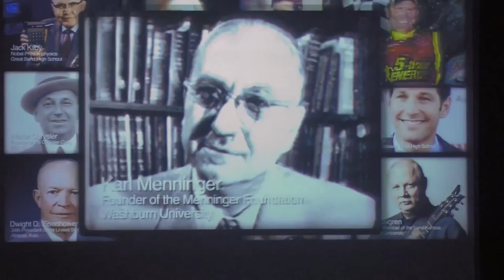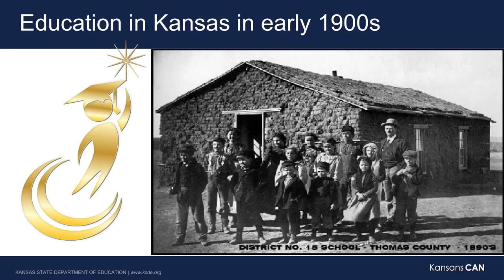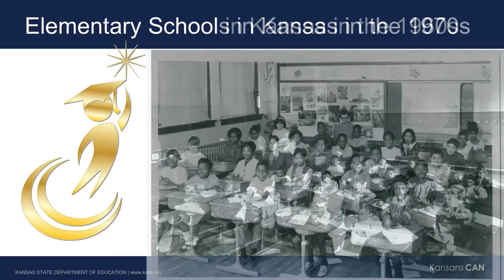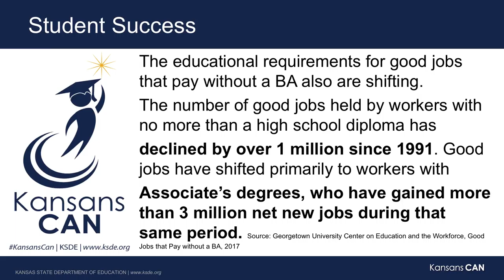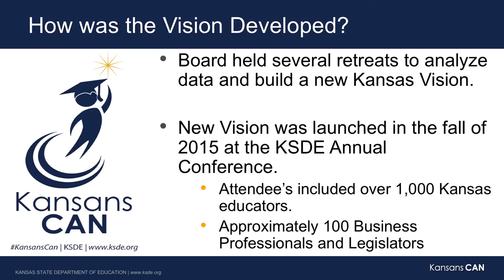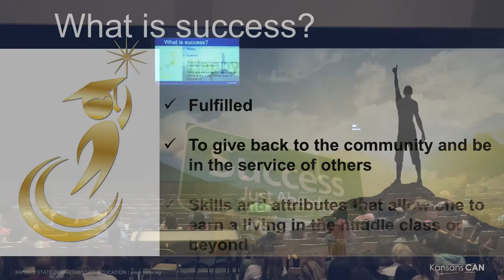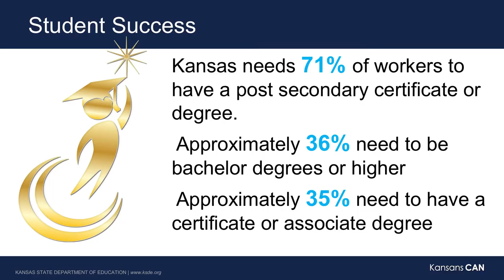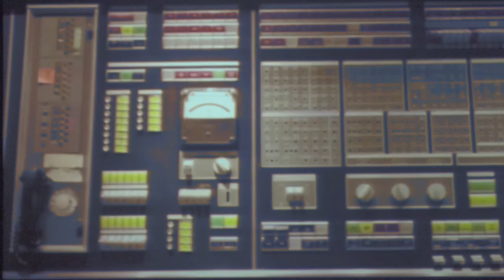SMSD instructional Fair Presentation - Kansas Commissioner of Education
Kansas Commissioner of Education Dr. Randy Watson shares a back to school presentation at the Shawnee Mission  Instructional Fair.